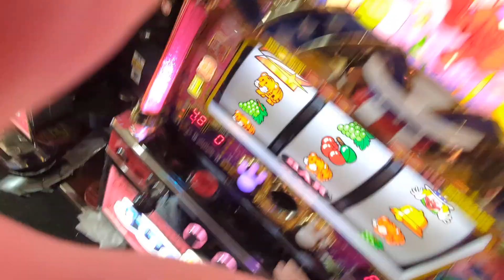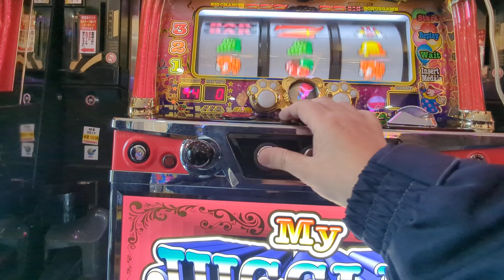4連（´・ω・`）